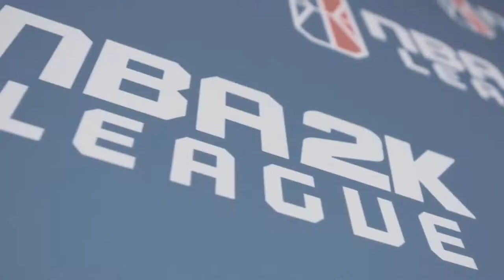About Scott Cole